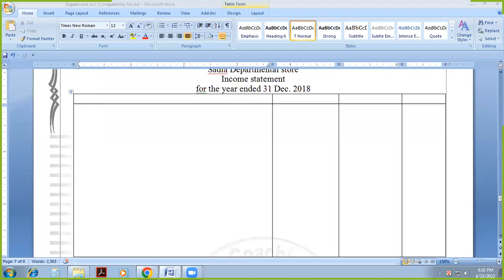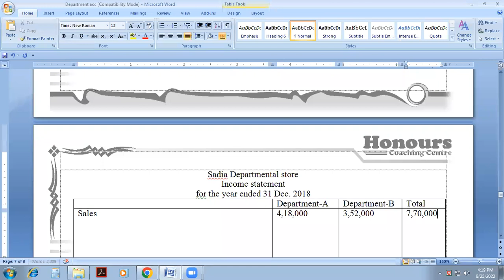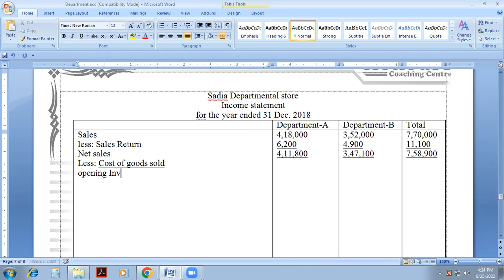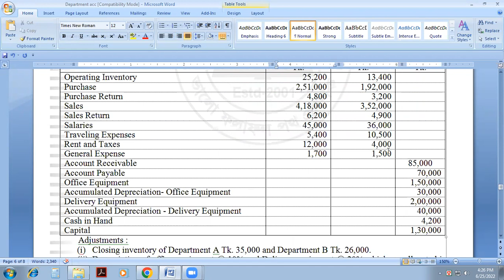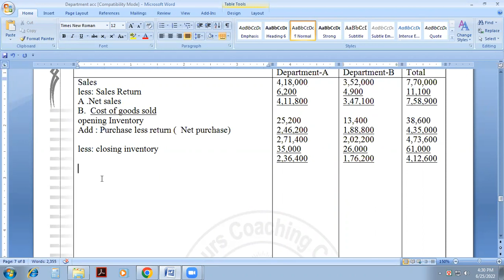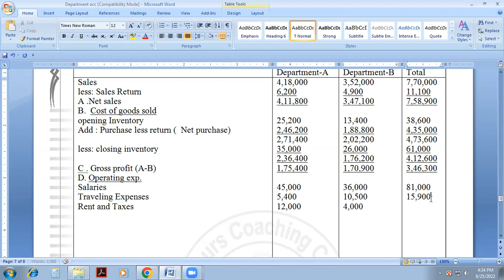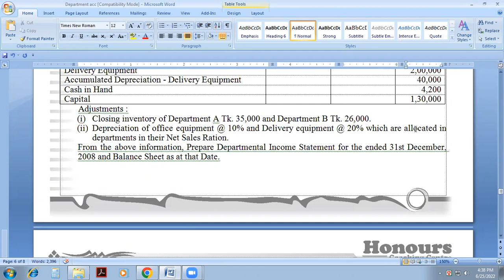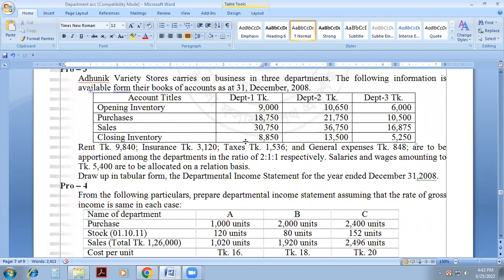Department 3rd class